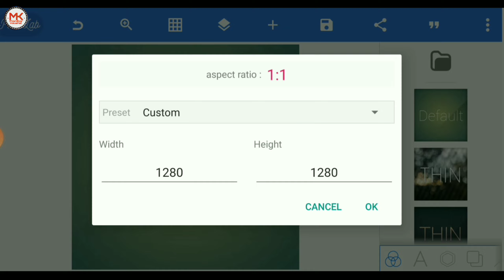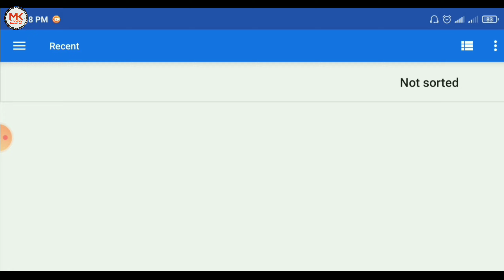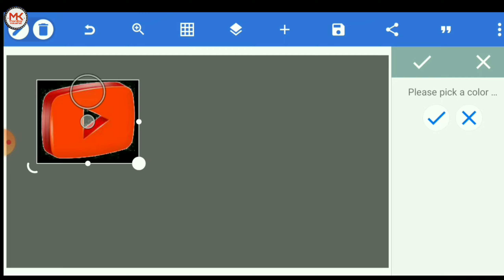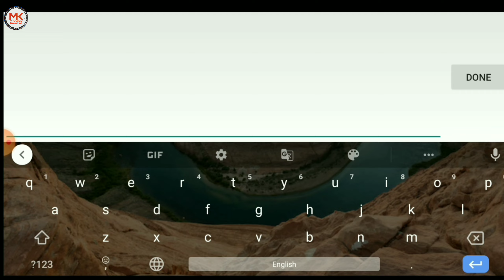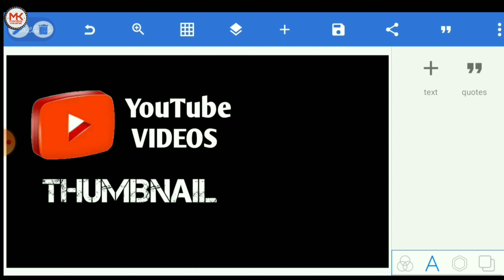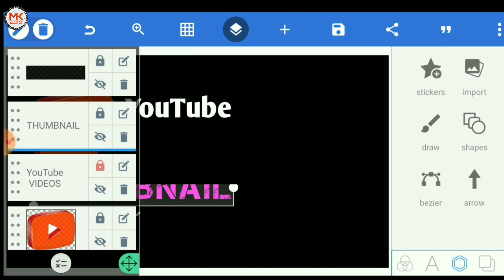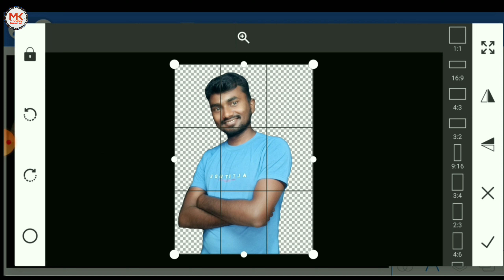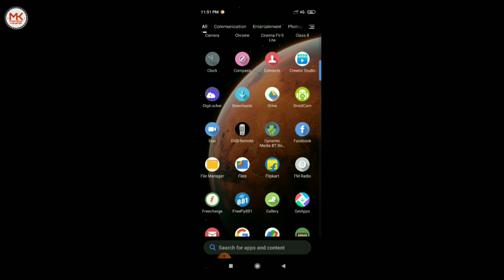How To Make Youtube Videos Thumbnail 2022 । Thumbnail Kaise Banaye । HD+ Thumbnail pixlLab Part - 1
How To Make Youtube Videos Thumbnail 2022 । thumbnail kaise banaye । HD+ Thumbnail pixlLab

                     Dosto hamane aaj ke video ke  madhyam se aap sabhi ko YouTube thumbnail banane ta tarika samjhaya hai.
                                   Dhanyvad (monitor Kaushal)

cover topics :-

01.) Youtube Thumbnail Kaise Banaye
02.) Thumbnail Kaise Banaye
03.) youtube thumbnail kaise banaye
04.) how to make YouTube videos thumbnail 2022
05.) youtube thumbnail tutorial
06.) how to make a thumbnail for youtube videos
07.) Make YouTube Channel thumbnail in Mobile in Hindi
08.) pixellab se thumbnail kaise banaye
09.) how to make hd youtube thumbnail
10.) thumbnail maker app
11.) thumbnail Kaise banaye YouTube videos mein
12.) youtube thumbnail kaise banaye
13.) how to make thumbnail for youtube
14.) pixellab editing
15.) pixellab me thumbnail Kaise banaye
16.) pixellab tutorial hindi
17.) how to make a thumbnail
18.) how to make custom thumbnail on YouTube

1.) thumbnail kaise banaen | thumbnail youtube par kaise banaen 2022 | Zero to Hero series part -1

2.) Thumbnail kaise banaen | Youtube thumbnail kaise banaye | How to make Thumbnail for youtube Videos

3.) Thumbnail Kaise Banaye || Thumbnail Kaise Banaen | How To Make Youtube Video Thumbnail 2022

4.)